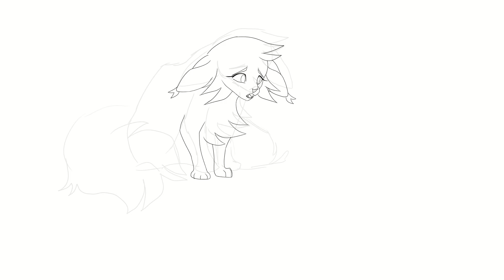Into The UNknown Part 13: Wipp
HEy yall Heres a wip the im excited to finish :333 im pretty happy with how this is turning out but i might change the middle scene possibly but im still thinking, but i hope yall enjoy this wip!